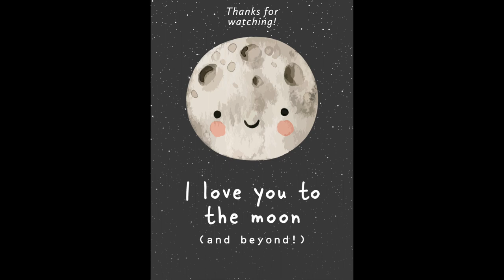Vellabox Candle Subscription Box | March 2023 Unboxing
**NEW** Subscription Box Directory (in the process of being updated!)